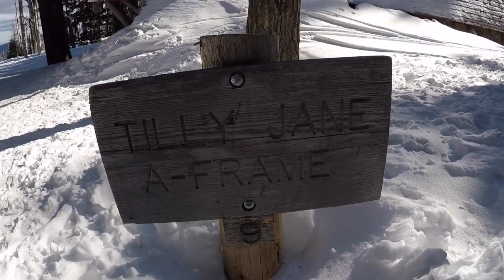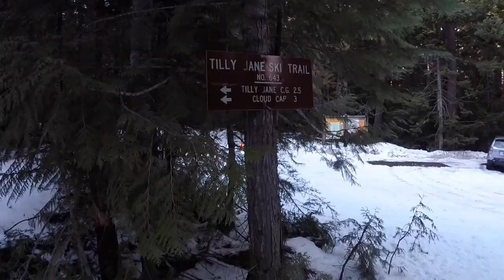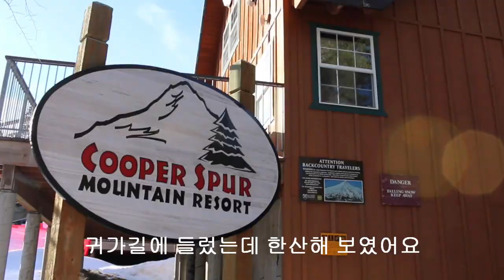적설기 산행 Tilly Jane A Frame Hike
Tilly Jane a Frame Hike
Winter Hike